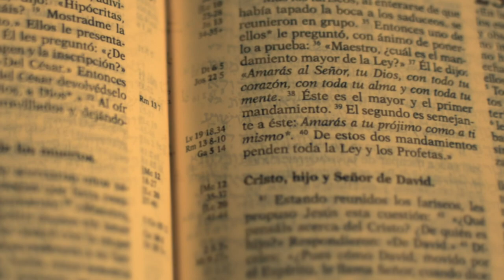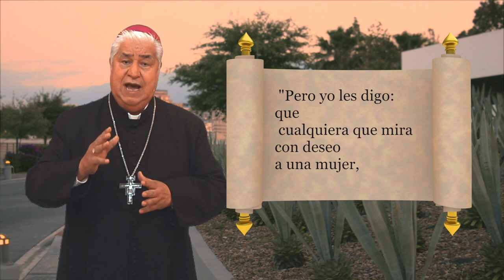6to Mand. No cometerás actos Impuros.